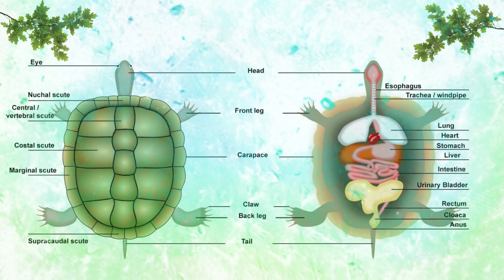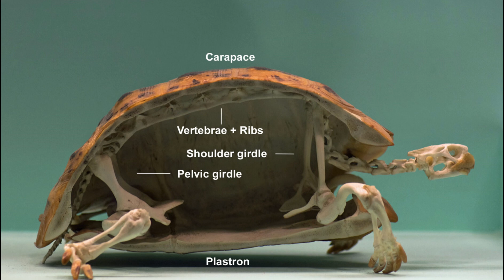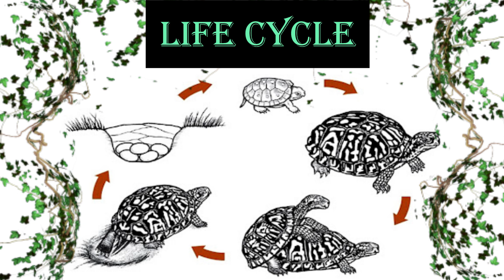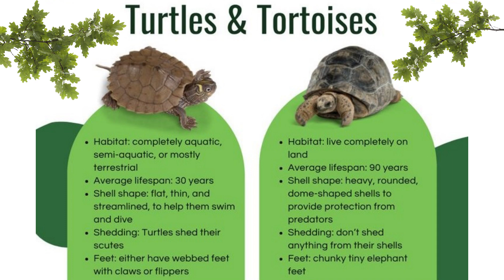The Tortoise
Little video short about factual information about the Tortoise, enjoy!

My opinions and teachings all come from my own life's spiritual journey and experiences, this is my way, forever expanding and learning as I grow. I am here to just bring some Enlightenment into you life, so please feel free to use this platform as a launch on your spiritual journey~Namaste'

Etsy Oddities
Etsy.com/shop/synisterfourwinds